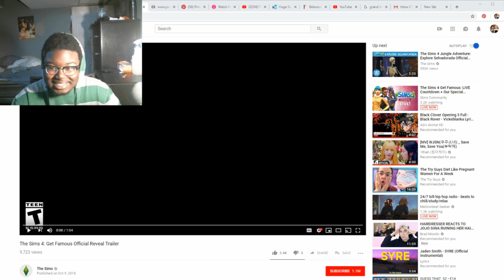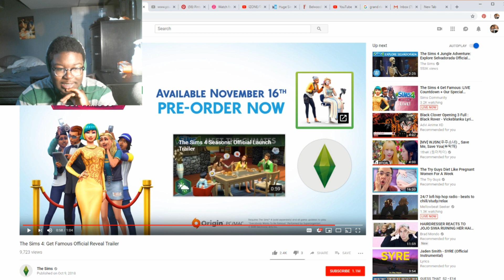THE SIMS 4 GET FAMOUS - Trailer Reaction!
Social Media 📱

2 instagram: clo_lips
Origin: mmuseic
Build's

My PC 💻

Graphics Card: AMD R9 380 2GB
 - RAM: 12GB (Corsair Vengeance)
 - Storage Unit 1: 1TB Hard Drive Disk
 - Storage Unit 2: 120GB Solid State Drive
 - Operating System: Windows 10
 - Monitor: 21" Lg (4K Resolution)
 - Microphones: yeti Mics